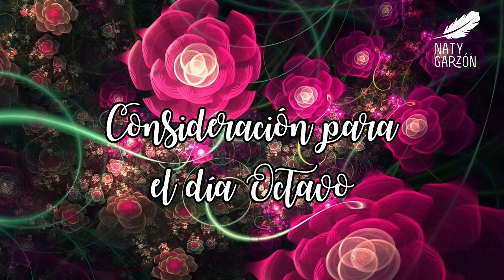Novena a los santos ángeles : Día Octavo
¡Poderosa novena a los angelitos para dar fuerza a tus deseos y propósitos!